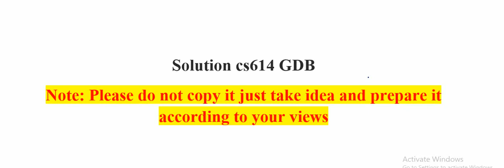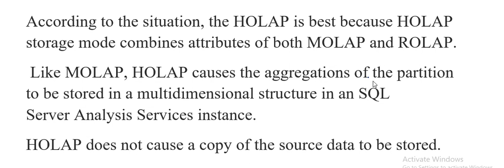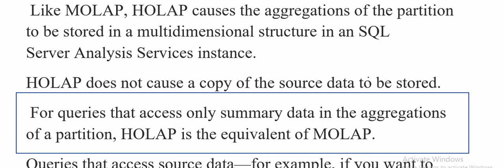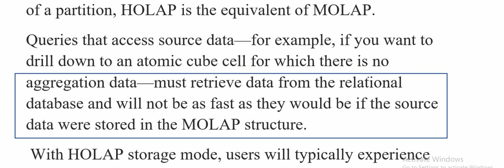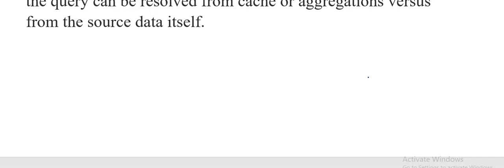cs614 GDB solution Fall2018